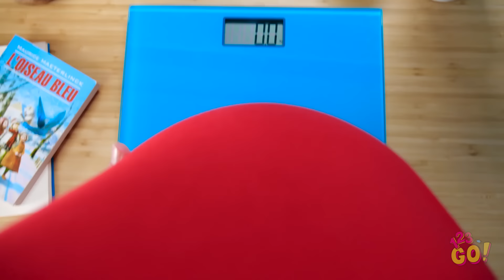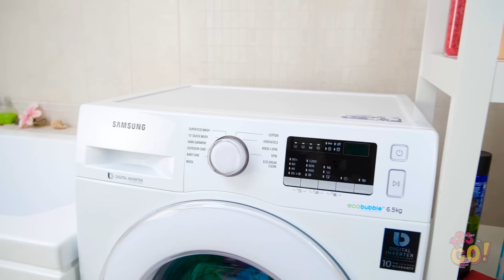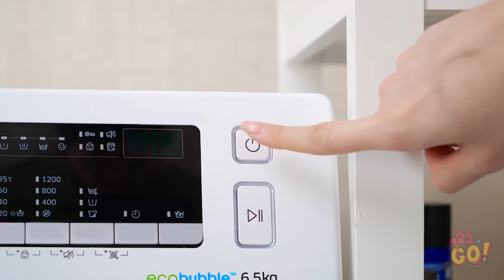OMG! HE IS PREGNANT? || Funny Pregnancy Situations by 123 GO!